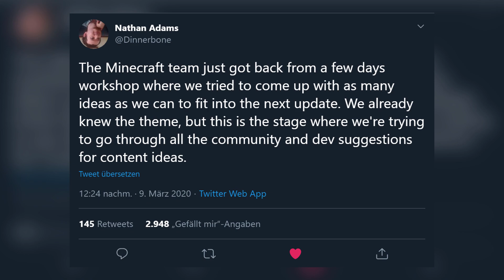Minecraft 1.17: Das Community & Biom Update? (Minecraft News)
Heute geht es um das 1.17 Update von Minecraft. Ich weiß, etwas früh. Trotzdem können wir aus einigen Informationen schon kleine aber feine Schlüsse ziehen, was da auf uns zu kommt.

🕹️ ALLE MEINE MINECRAFT ACCOUNT'S:

• OldGenGGDE (PS3)
• SirGGDE (NEU/PS)
• NextGenGGDE (PS4)
• gamingguidesde (PC)

Aufgenommen (Gameplay) mit der AverMedia LGP2*: